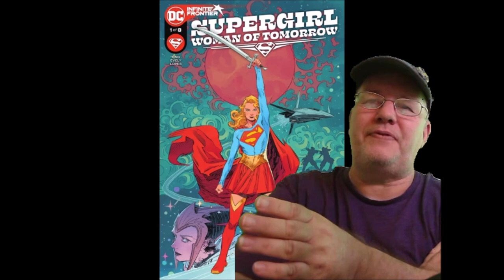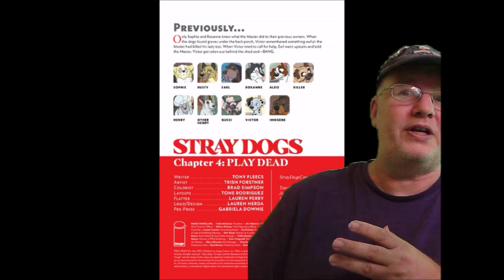Supergirl Writers Rip Off The Movie True Grit - New Comic Book Reviews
New Comic Book Reviews is a video series where we review new comic books that at the time of the recording are still on the shelf.  Always at least one DC One Marvel & One Independent Comic Book. This Time We Review
Supergirl Woman Of Tomorrow #1
Lighthouse #2
Stray Dogs #4

TODD VANDERPOOL
COMIX DIVISION
FRAGMINION
POPESIZE
COMIC BOOM
UNRANKED CHEVRON
JASON CLARK
TANK FERRET
DAVID ASSANOWITCZ
NERDROTIC
TITO'S WORLD
J PATRIC POTE
RICARDO MEDINA
JESSE THE NERDSERKER
GARE REEVE

FRAGMINION
KENDRA HARDY
TEHILLIUM_29
CHRONONAUGHT
DR. VENKMAN
CHRISTIE MILLER

COMIX DIVISION
COMIC BOOM
CAPTAIN FRUGAL